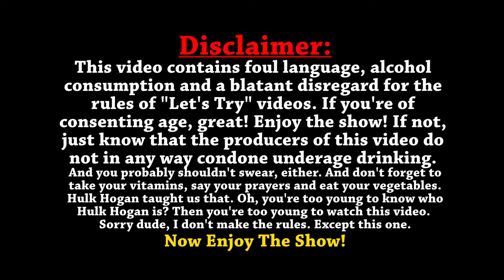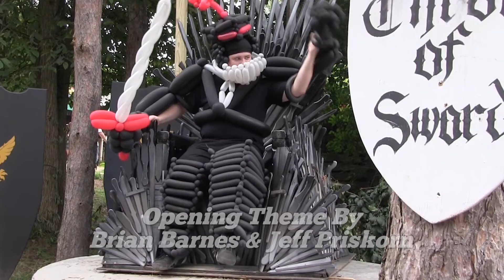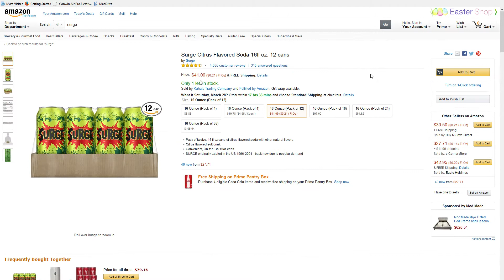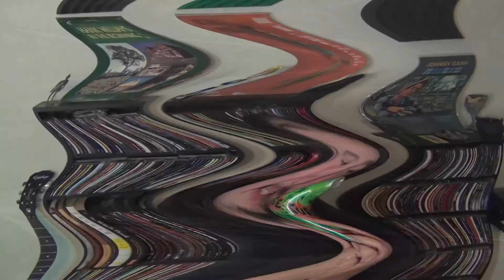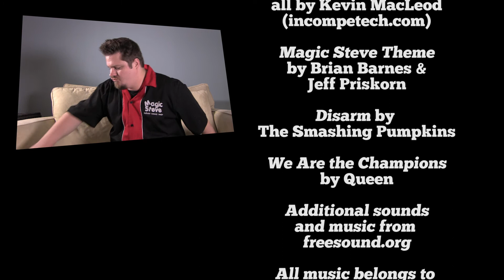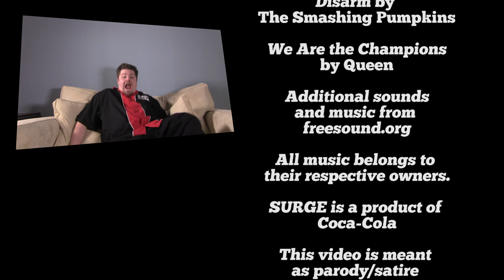Magic Steve & Monster Review: SURGE!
Magic Steve gets some help to take on the reboot of a beloved soda! Visit Bloody Chuckles Studios and rtgomer.com for MORE great videos!